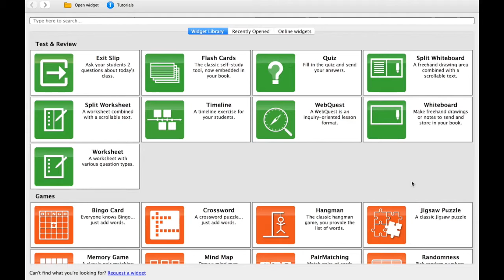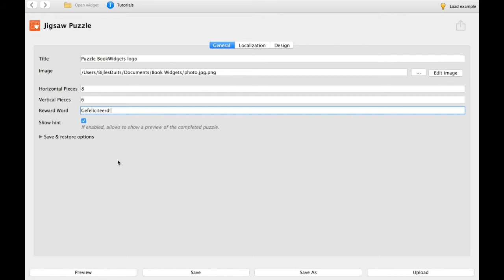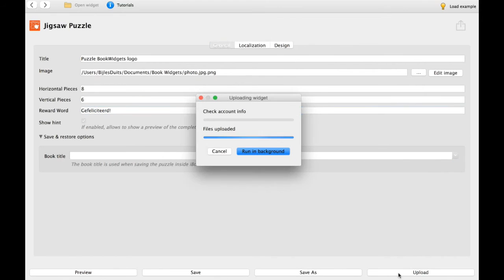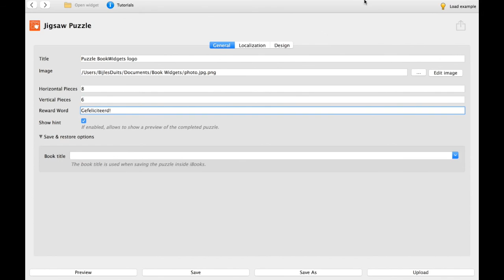BookWidgets - Hoe maak ik een Jigsaw Puzzle widget?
Je leert stap voor stap hoe je in BookWidgets binnen 1 minuut een Jigsaw Puzzle widget kunt maken. Het is niet alleen een leuke widget om in de les voor de ontspanning in te zetten, maar je kunt leerlingen ook laten puzzelen om te ontdekken wat het nieuwe thema zal zijn en aan de hand van de afbeelding het thema inleiden. Heb je zelf ook een leuke toepassing voor deze widget bedacht? Deel deze dan in de BookWidgets gebruikersgroep NL/B op Facebook